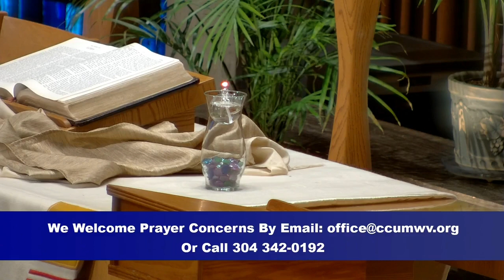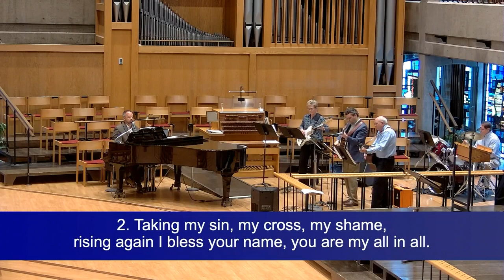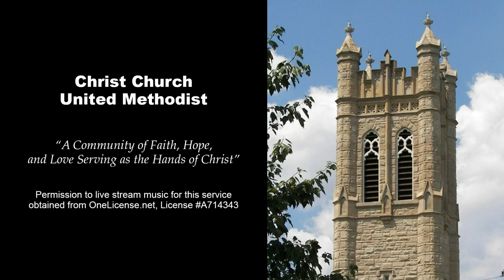845 Contemporary Worship - April 30, 2023 - Rev. Dr. Jay Parkins